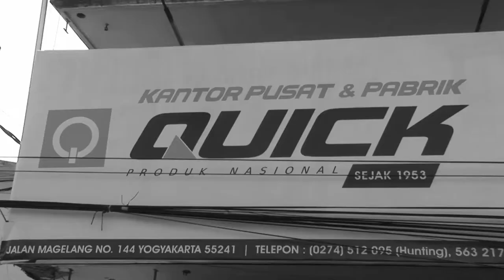QTW | SMK TRI DAYA BUDI MAJALENGKA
Halo Pak Bos :D
Mau berwisata sambil belajar? Atau mau belajar sekalian wisata? Quick Tujuan Wisata Solusinya.
Seperti yang baru saja dilakukan SMK TRI DAYA BUDI MAJALENGKA :D